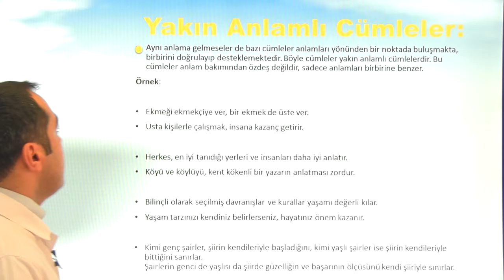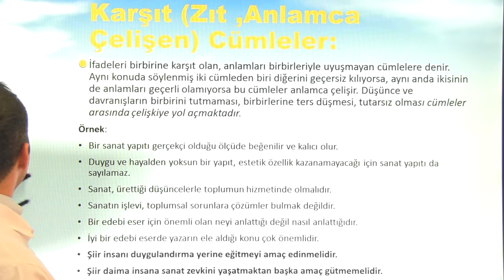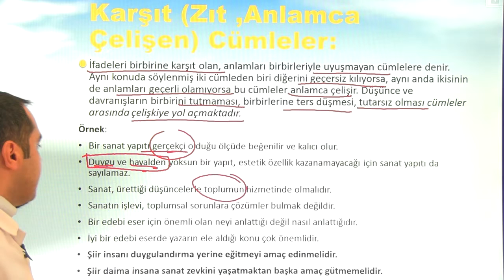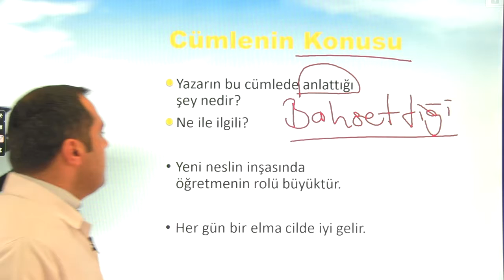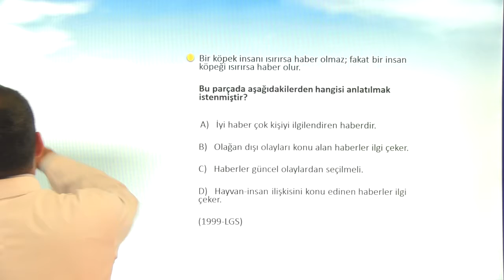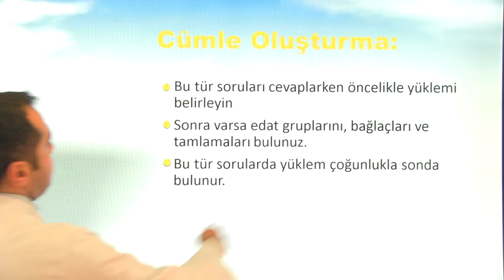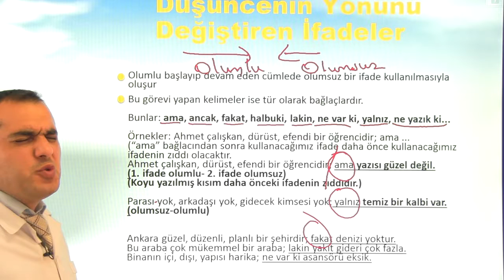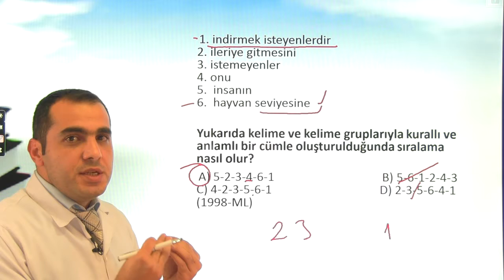Cümlede anlam konu anlatımı | 3. bölüm | 8. sınıf Türkçe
Cümlede anlam Konu Anlatımı | 8. Sınıf Türkçe,
Cümlede anlam | 8. Sınıf Türkçe,
Cümlede anlam,